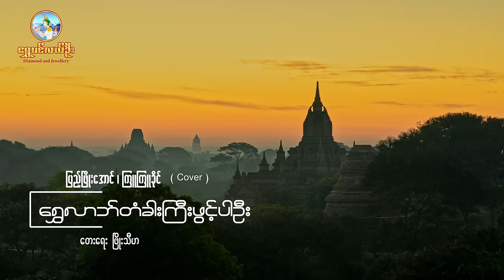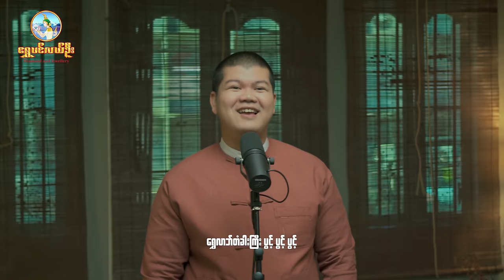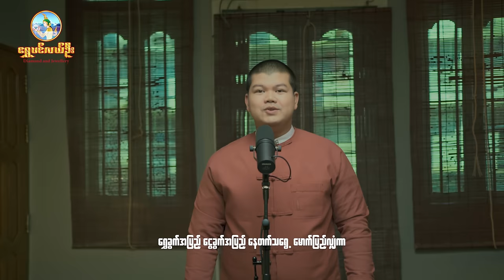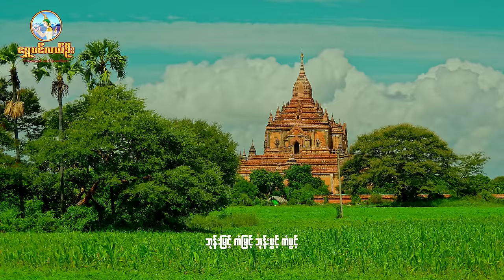ရွှေလာဘ်တံခါးကြီးဖွင့်ပါဦး Shwe Lab Tagargyi Phwint Pr Oo Pyae Phyo Aung | Kyu Kyu Khaing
တေးရေး... ဖြိုးသီဟ
တေးဆို. ပြည့်ဖြိုးအောင် | ကြူကြူခိုင်